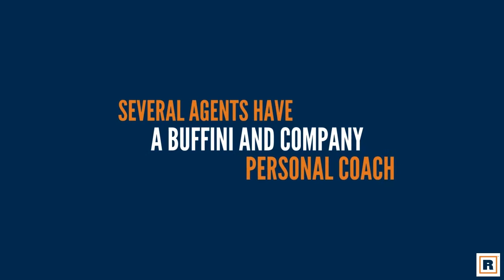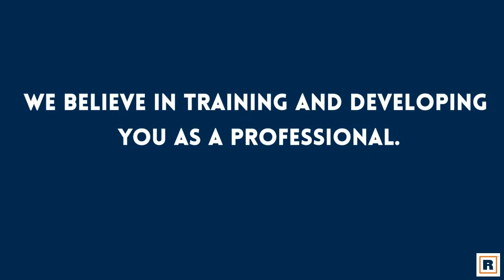Career 38 - Our Commitment to Training and Development & Buffini and Company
In Episode 38, we discuss Our Commitment to Training and Development & our relationship with Buffini and Company

Agents consistently express that they want more training from their broker. Training is central to our success, and yours.

Chris was introduced to Buffini and Company in 2005. They’re a world-class team who shares his view of the business and helped Chris become more intentional about his own daily business activities.

We offer Buffini’s Peak Performer training to our agents at least three times a year, we use Buffini content for our monthly personalized Item of Value mailings, and we provide Referral Maker CRM to our agents.

Chris has personally worked with a Buffini coach at various times throughout his career, and his results each time far exceeded expectations. Today we have several agents who have a Buffini and Company personal coach and every ROOST office has a Buffini and Company certified trainer on staff.

We believe in training and developing you as a professional.

Next week, we’ll discuss the “On the Business” Season - see you there!